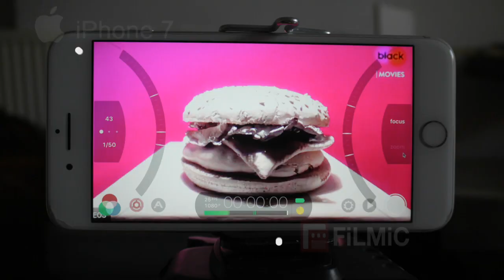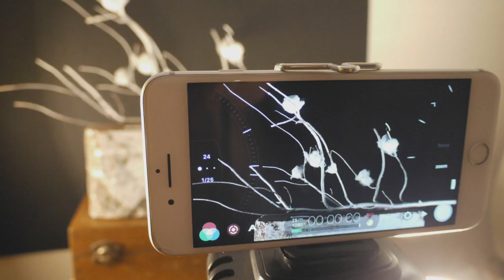Making of The Art of Tarantino Campaign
Making of "The Art of Tarantino", a commercial trailer shot on the iPhone 7 Plus with FilmicPro for Vubiquity / Black_TVSA (Creative Director: Florian Sachisthal), advertising a library of Quentin Tarantino movies, coinciding with the release of his newest film Once Upon a Time in... Hollywood in South Africa.